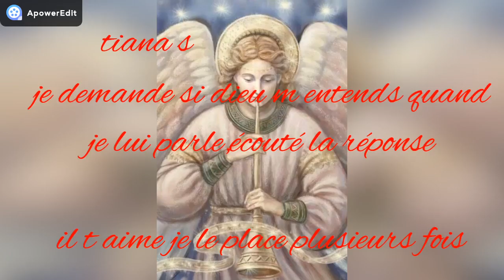tci pve une demande a mon ange J£ T'offr£ C£tt£ P£ns££.....💜...☆...★..merci💜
je demande a mon ange si dieu m entends quand je lui parle,la réponse est il t aime je le place plusieurs fois